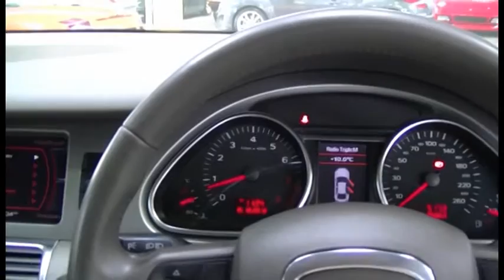1007869 2007 Audi Q7